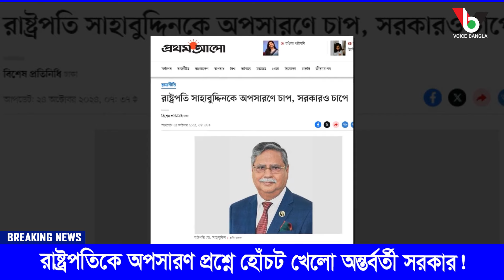রাষ্ট্রপতিকে অপসারণ প্রশ্নে হোঁচট খেলো অন্তর্বর্তী সরকার! Mostofa Feroz I Voice Bangla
রাষ্ট্রপতিকে অপসারণ প্রশ্নে হোঁচট খেলো অন্তর্বর্তী সরকার!

*** ANTI-PIRACY WARNING ***